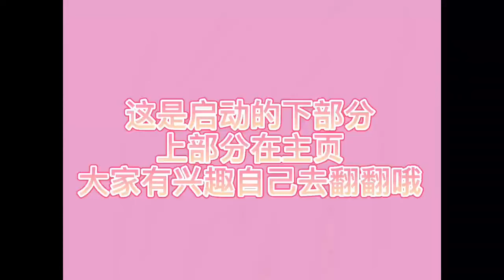羽毛球啟動技巧！告訴你最重要的3個技巧👊（下集）Badminton Starting Techniques!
想成為一位專業的羽毛球選手嗎？那麼你一定得掌握羽毛球的啟動技巧！在這期間，我將向你介紹一些專業隊伍如何進行訓練的秘密，包括如何挑戰你的極限！不要錯過這個機會，加入我們的課程，提升你的羽毛球水平！
Want to be a professional badminton player? Then you must master the starting skills of badminton! In the meantime, I'll introduce you to some of the secrets of how professional teams train, including how to push your limits! Don't miss this opportunity, join our lessons and improve your badminton skills!